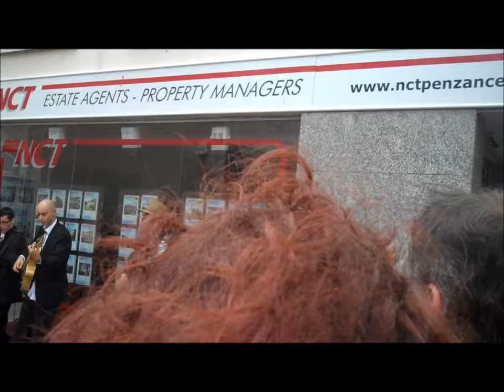MazeyDay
Musicians, including Hamer & Isaacs Gypsy Swing band, busk and play at various sites around the town of Penzance, Cornwall, during the Mazey Day festival celebrations in June 2011